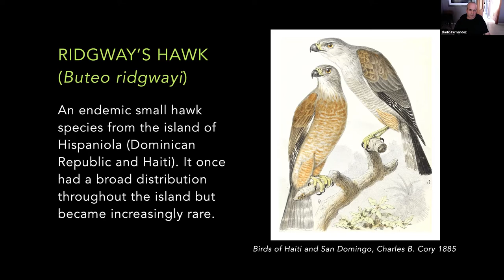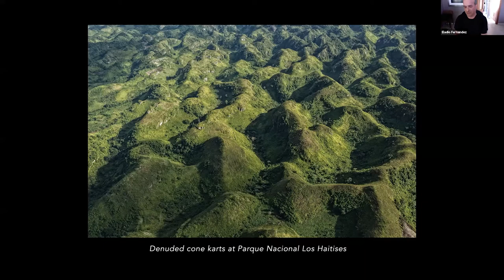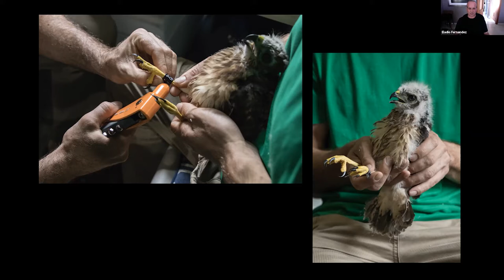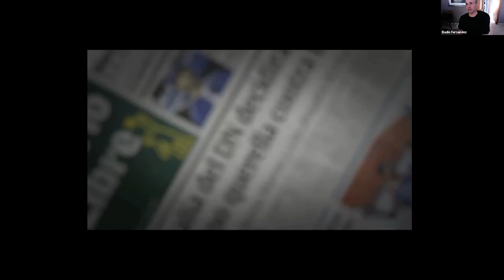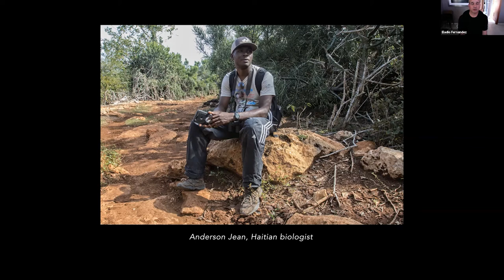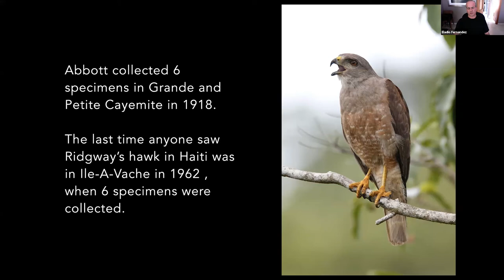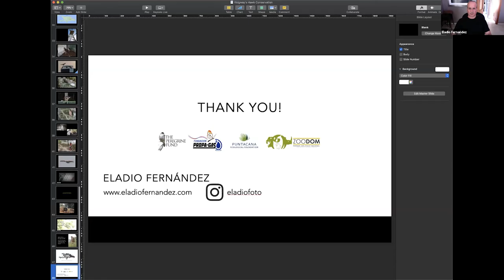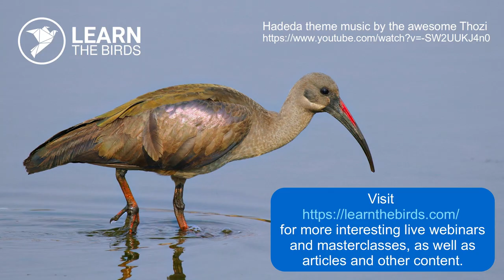Ridgway's Hawk Conservation Program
The Ridgway's Hawk is one of the rarest raptors on the planet, with estimated numbers of less than 500 individuals remaining. Now feared extinct on Haiti, the only remaining population exists in the Dominican Republic in the northern Caribbean. There has been concerted effort over the years among conservationists to save the species, utilizing several different methods. This talk shall shed more light on what has been happening, and what the future looks like for this critically endangered species.

Eladio Fernandez is an iLCP Associate Fellow, a naturalist, researcher, and an author from the Dominican Republic. He has an extensive image bank on Caribbean flora, fauna and landscapes and his work includes underwater subjects, as well as vanishing cultural rituals and practices from the Caribbean.

He has co-authored the field guide Birds of the Dominican Republic and Haiti and is the author and publisher of nine photography books on nature subjects from the Greater Antilles. In 2019, Fernandez co-authored the first of a series of scientific articles describing three new species of the genus Aristolochia.

Eladio Fernandez currently serves on the board of Fondo Peregrino RD, a local branch of The Peregrine Fund and in Fundación Progressio. He also serves as an environmental advisor for Fundación Propagas.